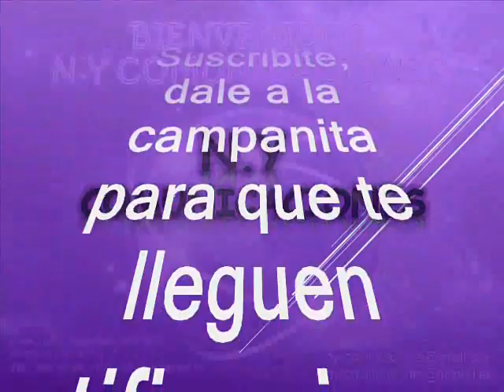Se prendió la fiesta - Los Teen Agers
Amigos suscriptores del canal: buenos días, buenas tardes y buenas noches donde quieran que se encuentren, reciban un calurosos y cordial tropical saludo. Hoy les voy a compartir este precioso tema muy pegajoso y rico para bailar. Es otra preciosa joya tropical una rareza que estaba perdida en el tiempo; así que alisten grabadoras que les voy a subir este tema que estaba perdido en los anales de la historia, pero tranquilos que aquí se los recreamos, para todos usteds suscriptores y visitantes, nuestra razón de ser. Es un tema poco conocido y poco promocionado que inexplicablemente no llegó a ser un éxito, pero que hoy tendrán en sus archivos. El tema está titulado: “Se prendió la fiesta” interpretada por la orquesta pionera de la música tropical en Colombia los Teen Agers. Los Teen Agers también se conoce que crearon en Colombia el formato y el sonido que predominó en todos los años 60 y 70: el llamado conjunto. Esta orquesta inicio su carrera en un intento por crear e interpretar música rock antes de decantarse y dedicarse de lleno a la música tropical caribeña. Ahora, gocen esta bella cumbia colombiana con los Teen Agers cuando apenas iniciaban su exitosa carrera musical para que se gocen lo graben y conserven en sus archivos musicales con el swing de Los Teen Agers. Este es otro caramelito escaso como ya es costumbre en este canal pues compartimos con nuestros suscriptores y visitantes, sin spots, sin ruidos y sin modificación de la velocidad natural de grabación de este bonito tema, para que lo capitalicen en sus archivos musicales sin que se deteriore la calidad de la melodía.